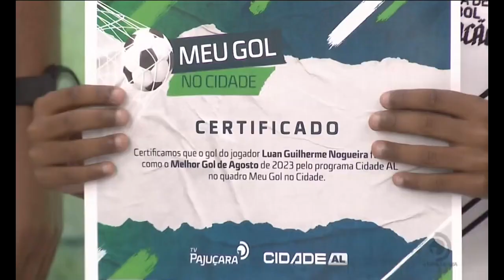Futebol: Meu Gol No Cidade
Veja o vencedor do mês de Agosto/2023.